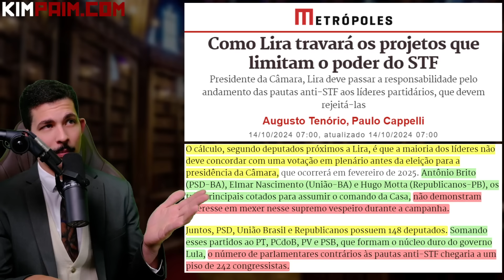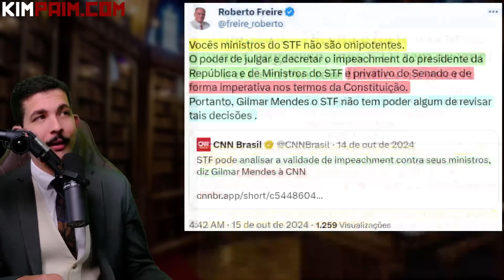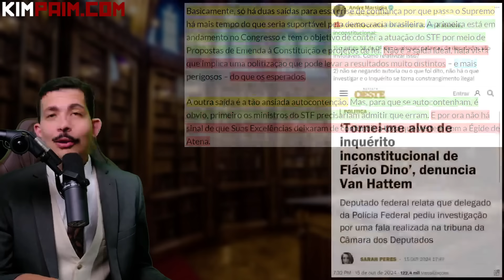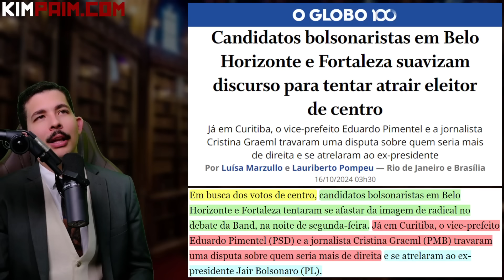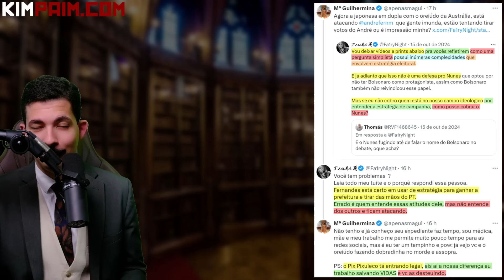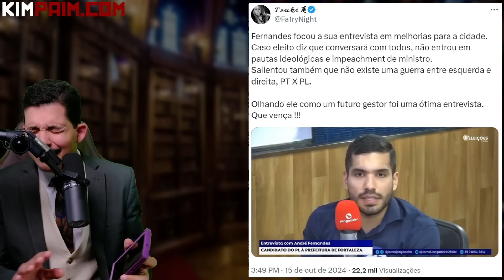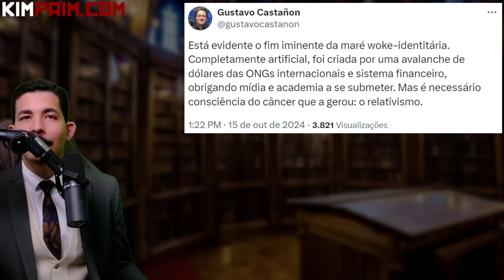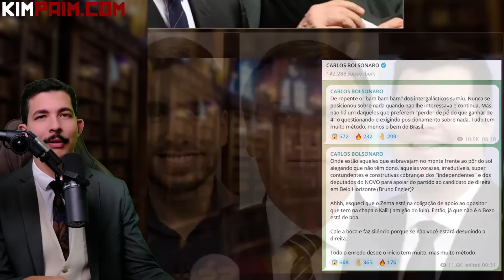Reta FINAL: O Bolsonarismo SUAVIZADO + Pacheco MINISTRO de Lula + Justiça: CHEGOU a VEZ dos Petistas